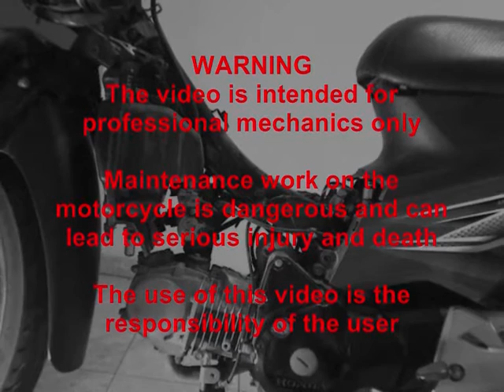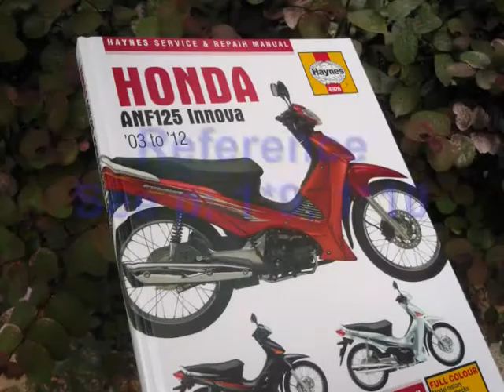The Air Filter (1 of 3): How to clean or replace | HONDA INNOVA GARAGE | WAVE | 2010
This film is for professionals only הסרט הזה למקצוענים בלבד
אין לראות בחומרים הנ"ל המלצה לפעולה או תחליף לביקורת במוסך במועדים שקבע היצרן או מכל סיבה אחרת. השימוש בחומר הכתוב, המצולם ובקטעי הוידאו, הוא באחריות המשתמש בלבד. עבודה על האופנוע יכולה להיות מאוד מסוכנת ולהסתיים בפציעה קשה, תאונה אחרת, אפילו מוות.
These materials should not be considered a recommendation for action or replace the garage at the times prescribed by the manufacturer or any other reason. Use of the text, photographic and video clips, is the responsibility of the user. Work on the bike can be very dangerous and result in serious injury, other accidents, even death.